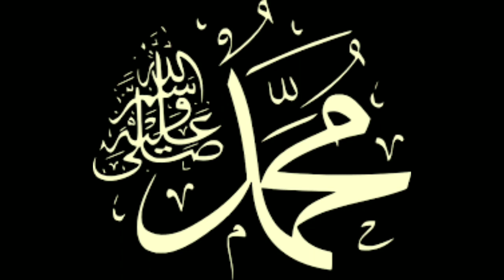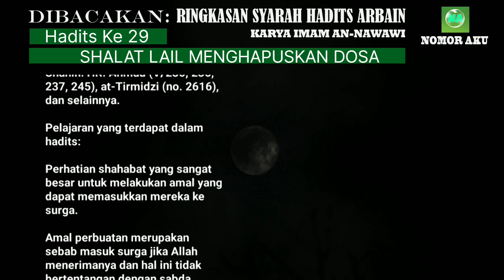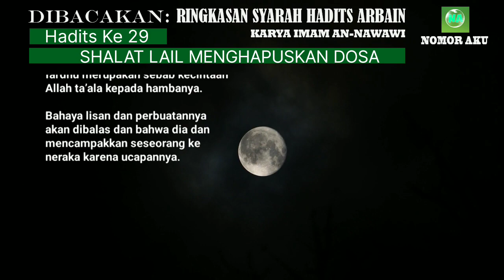SHALAT LAIL MENGHAPUSKAN DOSA (SHALAT MALAM)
Shalat Lail atau Shalat Malam adalah salah satu jenis shalat sunnah yang dilakukan di malam hari, setelah shalat Isya' dan sebelum shalat subuh. Shalat Lail dianggap sangat penting dalam agama Islam karena memiliki keutamaan yang besar, di antaranya adalah dapat menghapuskan dosa-dosa yang dilakukan oleh seorang Muslim.

Berikut adalah beberapa manfaat dari Shalat Lail:
1. Mendekatkan diri pada Allah: Dengan melaksanakan Shalat Lail, seseorang dapat memperdalam hubungan dengan Allah dan meningkatkan keimanan dan ketakwaannya. Shalat Lail juga dapat membantu seseorang untuk lebih dekat dengan Allah, karena waktu malam adalah waktu yang sangat dianjurkan untuk beribadah kepada Allah.
2. Meredakan stres dan kecemasan: Shalat Lail dapat membantu meredakan stres dan kecemasan dalam hidup sehari-hari. Dalam keheningan malam, seseorang dapat merenung dan berdoa kepada Allah untuk meredakan kegelisahan dalam hati dan pikiran.
3. Menjaga kesehatan: Shalat Lail juga dapat membantu menjaga kesehatan fisik dan mental seseorang. Dengan bangun di tengah malam untuk melaksanakan Shalat Lail, seseorang akan lebih teratur dalam pola tidurnya, sehingga dapat membantu mencegah gangguan tidur atau insomnia.
4. Menambah pahala: Shalat Lail adalah salah satu ibadah sunnah yang sangat dianjurkan oleh Rasulullah. Dengan melaksanakan Shalat Lail, seseorang dapat menambah pahala dan mendapatkan keberkahan dari Allah.
5. Memperbaiki akhlak dan perilaku: Melaksanakan Shalat Lail juga dapat membantu seseorang untuk memperbaiki akhlak dan perilakunya. Dalam Shalat Lail, seseorang akan berdoa dan memohon kepada Allah untuk memperbaiki dirinya dan menghindari perilaku buruk.
6. Meningkatkan kualitas hidup: Dengan melaksanakan Shalat Lail, seseorang dapat memperbaiki dirinya secara spiritual dan mental. Shalat Lail juga dapat membantu seseorang untuk lebih produktif dan sukses dalam hidup, karena dengan menjaga kesehatan dan keimanan, seseorang dapat lebih siap menghadapi tantangan hidup.

Bismillahirrahmanirrahim
Alhamdulillahirobbilalamin
Allahumma Solli ala Muhammad wa ala ali Muhammad.

Dibacakan:
Ringkasan Syarah Hadits
'Arbain An-Nawawi'

SHALAT LAIL MENGHAPUSKAN DOSA

Berikut ini 42 hadits yang dihimpun ke dalam Kitab Hadits Arbain:
Hadits Arbain (11): Tinggalkan yang Meragukan, Ambil yang Meyakinkan
Hadits Arba’in (12): Meninggalkan Yang Tak Bermanfaat
Hadits Arbain (13) : Cinta yang Menyempurnakan Iman
Hadits Arbain (14): Keharaman Menumpahkan Darah Muslim
Hadits Arbain (15): Indikator Iman kepada Allah dan Hari Akhir
Hadits Arba’in (16): Menahan Amarah
Hadits Arba’in (17): Perintah Berbuat Ihsan terhadap Segala Sesuatu
Hadits Arba’in (18) : Bertakwa di Mana Pun Berada
Hadits Arba’in (19): Jagalah Allah! Dia Akan Menjagamu
Hadits Arbain (20): Malu Sebagai Akhlak Terpuji
Hadits ‘Arba’in (21): Berlaku Istiqomah
Hadits ‘Arba’in (22): Menjaga Ibadah Wajib Berbuah Surga
Hadits Arbain (23): Bersuci, Shalat, Sedekah, Sabar, dan al-Qur’an
Hadits Arbain (24): Janganlah Kalian Saling Menzalimi
Hadits Arbain (25): Yang Kaya dan Miskin, Semua Bisa Bersedekah
Hadits Arbain (26): Bersedekah Setiap Hari, Tidak Berat!
Hadits Arbain (27): Hindari Keresahan Hati
Hadits Arbain (28): Pegang Teguh Sunnah dan Jauhi Perselisihan
Hadits Arbain (29): Masuk Surga, Jauh dari Neraka
Hadits Arbain (30): Hak-Hak Allah
Hadits Arbain (32): Semua Bentuk Bahaya Dilarang
Hadits Arbain (33): Pembuktian Penuntut dan Sumpah Terdakwa
Hadits Arbain (34): Mengubah dan Mengingkari Kemungkaran
Hadits Arbain (35): Jadilah Hamba Allah yang Bersaudara
Hadits Arbain (36): 5 Kebaikan Ini Dibalas Kebaikan Dunia dan Akhirat
Hadits Arbain (37): 1 Kebaikan Dibalas 10 hingga 700 Kali Lipat
Hadits Arbain (38): Peringatan bagi Orang yang Memusuhi Kekasih Allah SWT
Hadits Arbain (39): Perkara yang Tiada Dosanya
Hadits Arbain (40): Jadilah seperti Orang Asing, Jangan Tunggu Besok!
Hadits Arbain (41): Jauhi Hawa Nafsu, Ikuti Syariat Allah Subhanahu Wa Ta'alla
Hadits Arbain (42): Jika Dosamu Setinggi Langit, Baca Hadits Ini